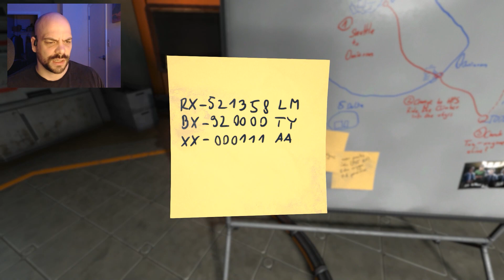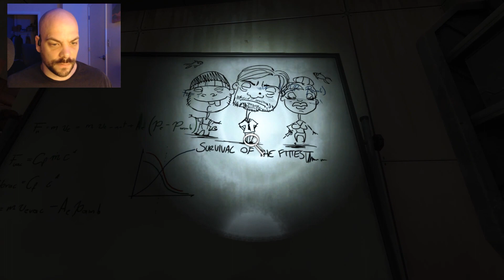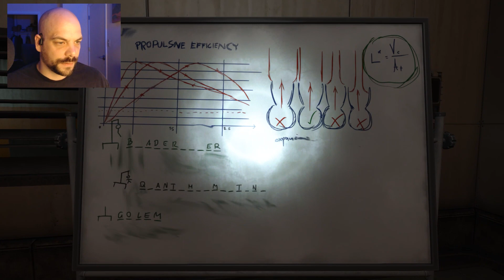When will this nightmare end? | Let's Play SOMA | Part 6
"🎮 Exploring the Depths: SOMA Gaming Series 🌌
Dive into the immersive world of SOMA with me as we embark on an unforgettable gaming journey! 🕹️ Join the adventure as we unravel the mysteries of an underwater facility and face existential questions that challenge our very understanding of consciousness. From spine-tingling encounters with eerie creatures to thought-provoking story twists, this series promises captivating gameplay and reactions that'll keep you on the edge of your seat. Whether you're a fellow gamer or simply curious about this gripping narrative, don't miss out on the excitement and intrigue that SOMA has to offer. 🔦👾 SOMAGaming UnderwaterHorror GamingExploration"

*** If you are new to my channel, I am just starting out.